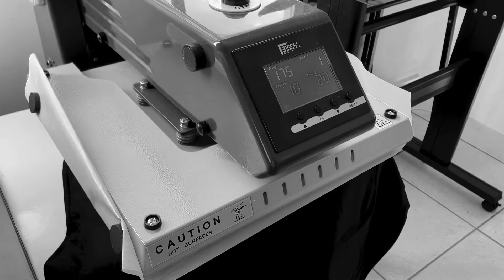Tropik Visions by Marquage Studio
Merci à Stéphanie & Sophie de Marquage Studio pour la première confection de mes vêtements professionnels ainsi que pour les vidéos lors de la réalisation.
Musique réalisée par le Qu4tuor Mortis
(co-prod inédite by Fonka / Zenghi & Lutopik)